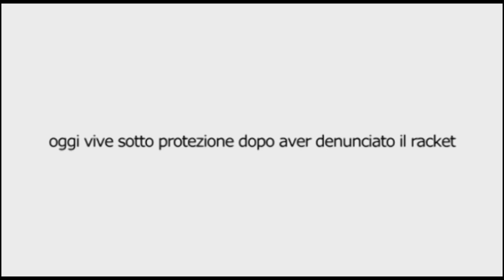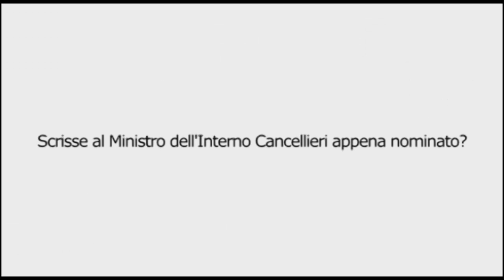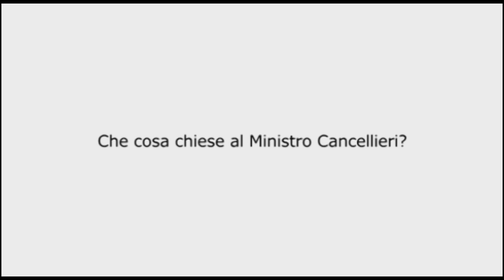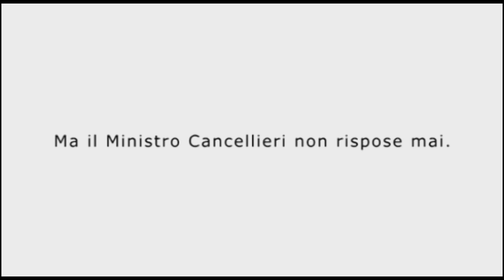M5S. Valeria Grasso, testimone di giustizia: la Cancellieri e il silenzio di Stato